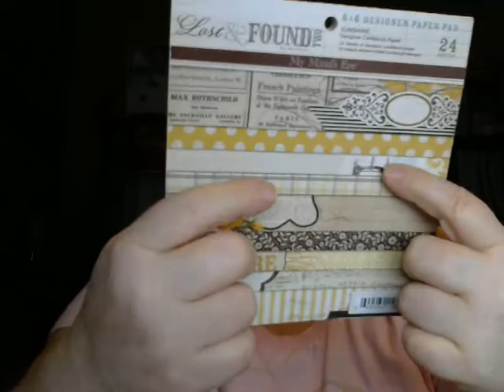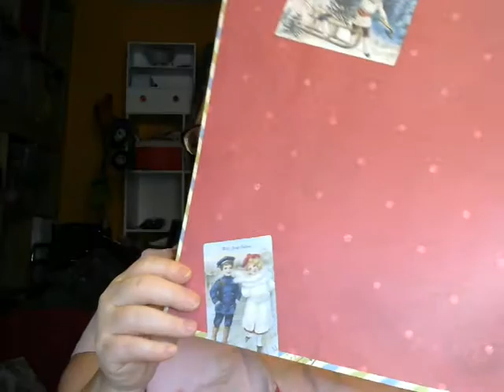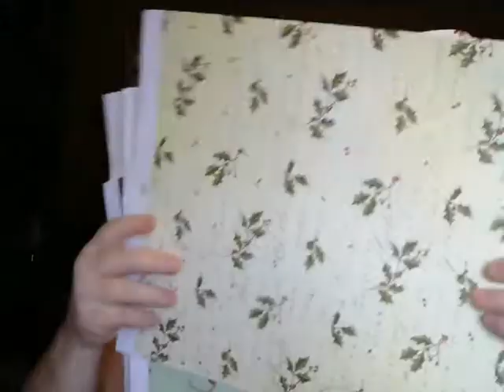Small Hall and I met another subbie!!!!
I felt like I was on "Candid Camera".  It was great meeting Rebecca!!